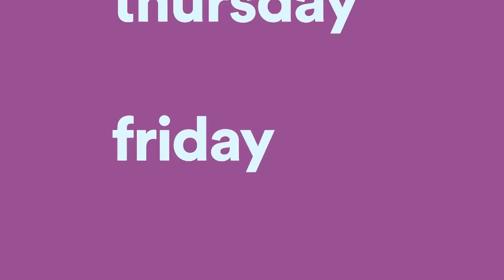Captain Lee Rosbach And Kate Chastain Assemble Their Dream Below Deck Crews | The Daily Dish | Bravo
Find out who from Below Deck AND Below Deck Mediterranean made the cut.
►► Watch The Daily Dish on Bravo!

ABOUT THE DAILY DISH:
The Daily Dish is Bravo’s home for breaking news and pop culture, straight from Bravo HQ. Featuring insider info, exclusive interviews, photos, videos, and podcasts, The Daily Dish gives behind the scenes access to all the shows Bravo fans know and love.